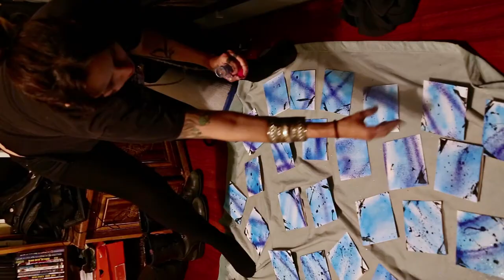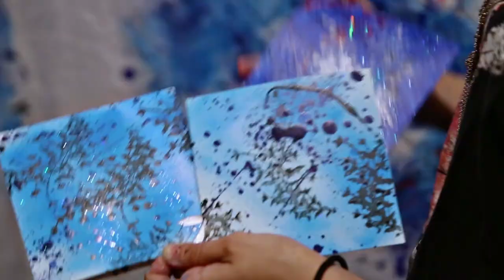Vonesper 035 Claudia Crespo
Filmed June 7, 2015 @ Vonesper Studios